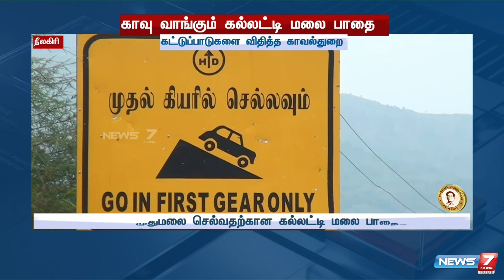ஊட்டியிலிருந்து முதுமலை செல்வதற்கான கல்லட்டி மலை பாதைக்கு தடை